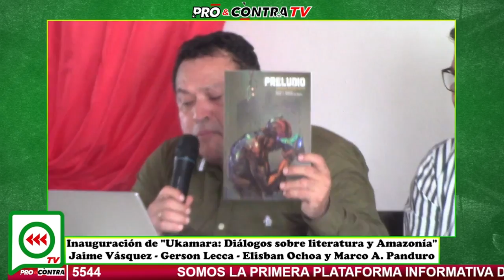Inauguración de UKAMARA, diálogos sobre literatura y Amazonía